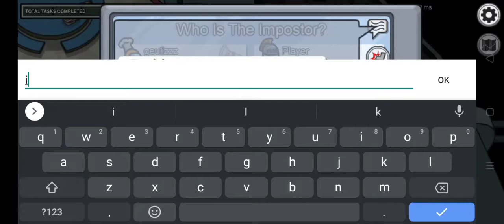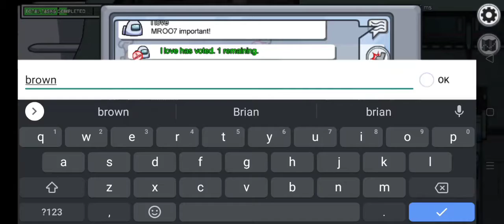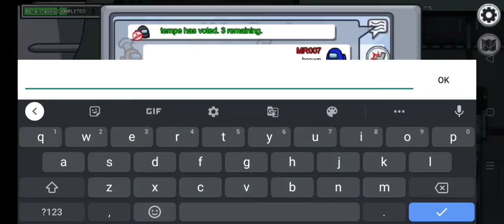INFINITE IQ GAMEPLAY AMONG US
just watch the video if needed slow the speed😂👍 and ya consider subscribeing the channel 🙄